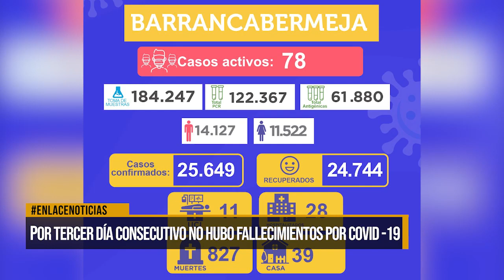Por tercer día consecutivo no hubo fallecimientos por covid-19